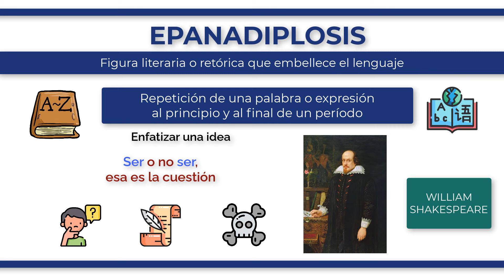¿Qué es la EPANADIPLOSIS?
La epanadiplosis es una figura retórica que se utiliza para enfatizar una idea o concepto al repetir una palabra o frase al principio y al final de un período, es decir, de un verso o parte de una oración. Por ejemplo, en la famosa cita de Shakespeare "Ser o no ser, esa es la cuestión", se utiliza la epanadiplosis con “ser” para enfatizar la importancia de la elección entre existir o no existir. Otras formas de epanadiplosis pueden incluir la repetición de una palabra en diferentes partes de una oración, como en "La vida es un sueño, el sueño es una vida", donde se enfatiza la conexión entre dos conceptos aparentemente opuestos. La epanadiplosis es una herramienta efectiva para crear un impacto emocional o persuasivo en la audiencia, ya que resalta y enfatiza la idea central de un discurso o texto.